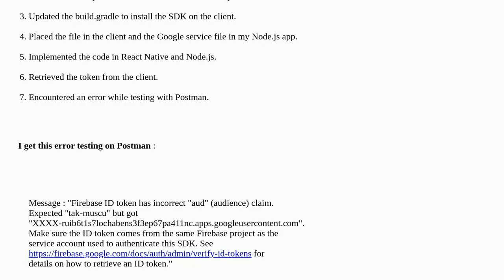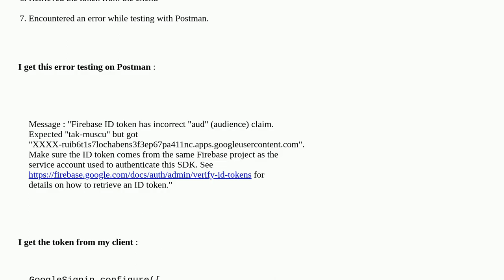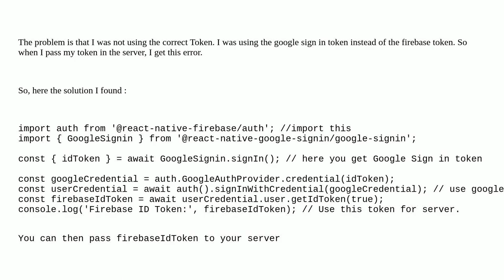Firebase ID token has incorrect "aud" (audience) claim. Expected XXX but got XXX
A special thanks goes out to the community

  react-native firebase firebase-admin firebase-authentication node.js